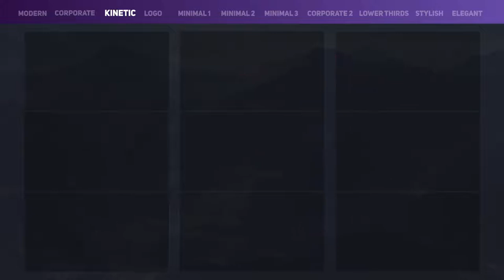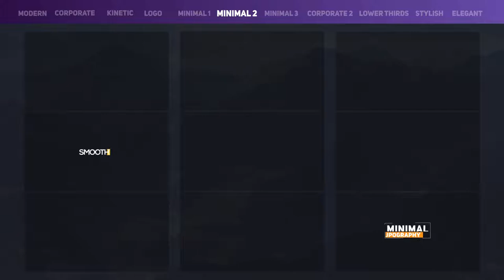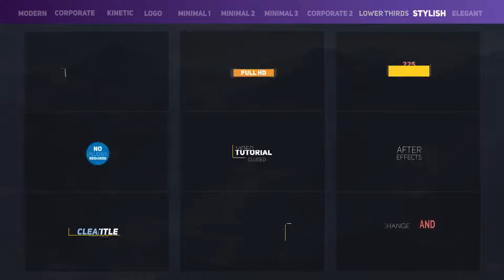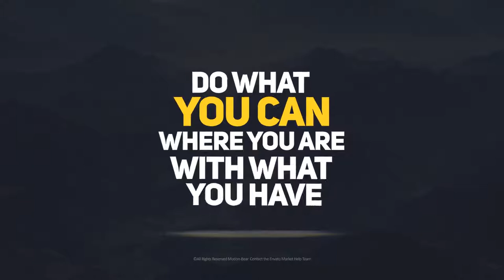The Titles | After Effects Templates Download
Main Features:

• 225+ Modern Original Titles & Lower Thirds

• 100% After Effects

• +10 animated logos

• Universal Expressions

• Font download link in project Help file